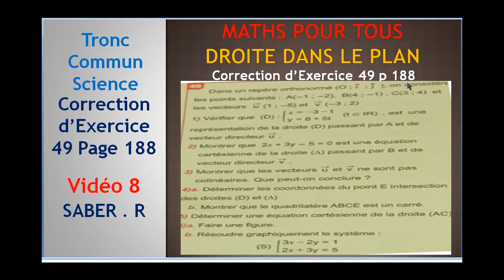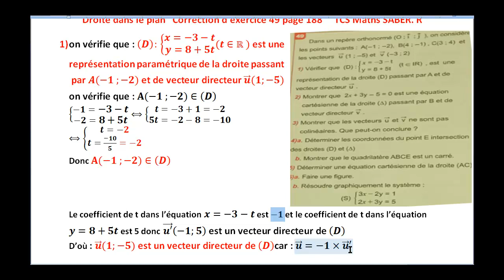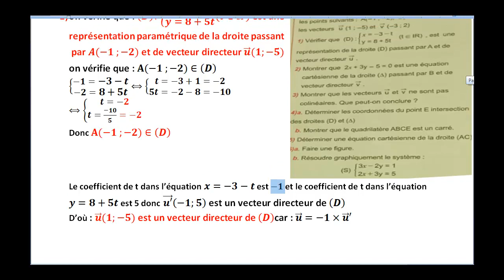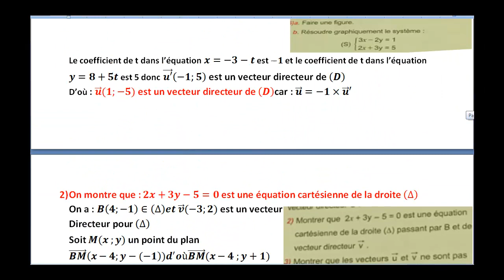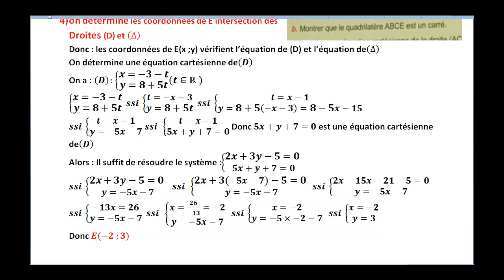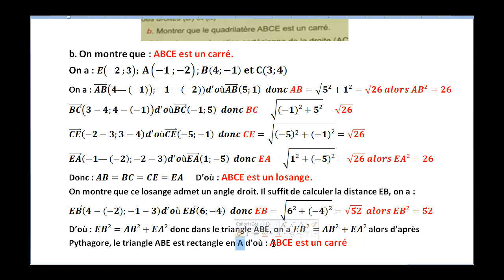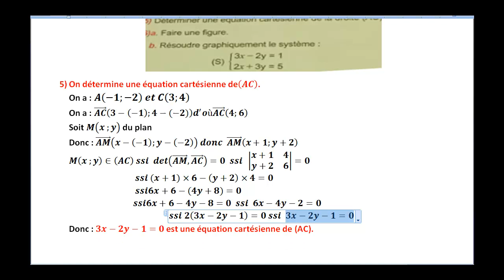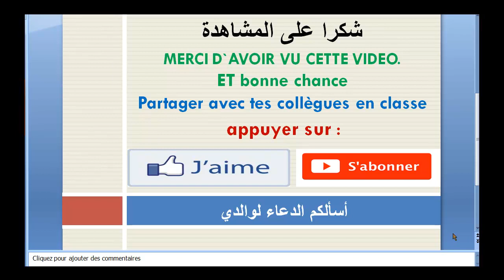Tronc Commun Science: Droite dans le plan Correction d’Exercice 49 p188 ALMOUFID Vidéo 8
Tronc Commun Science : Droite dans le plan
Vidéo 8 : Correction d’Exercice 49 p188 ALMOUFID